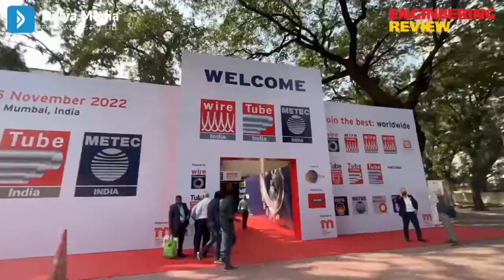ITALIAN TRADE AGENCY PAVALIAN EXHIBITORS REVIEW at Wire , Tube & Metec India 2022 Mumbai Hall No 1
ITALIAN TRADE AGENCY PAVALIAN EXHIBITORS REVIEW
at Wire India 2022 , Tube India & Metec India 2022
Bombay Exibition Center , Mumbai
Hall No 1
coverage by Divya Media